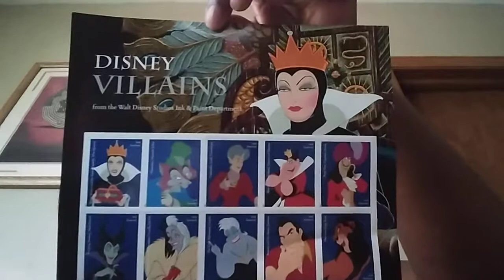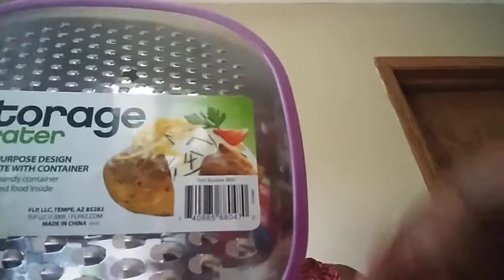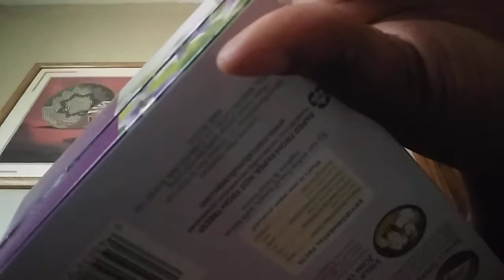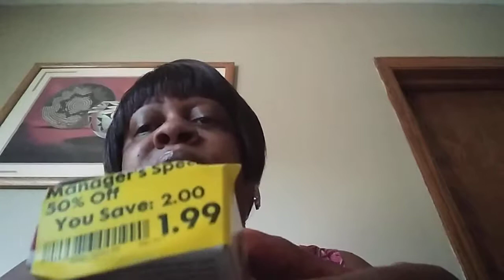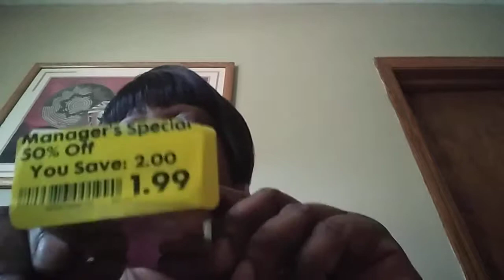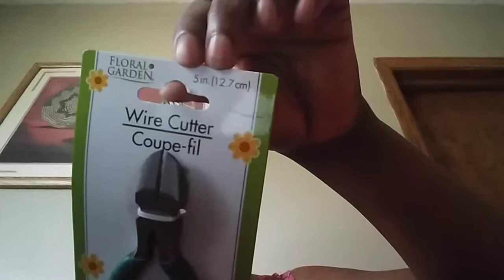Good Money Steward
Post Office/Dollar Tree/ Family Fare Haul 8/28/17